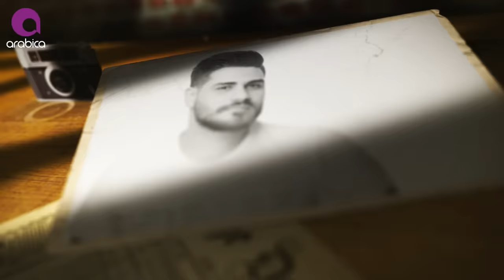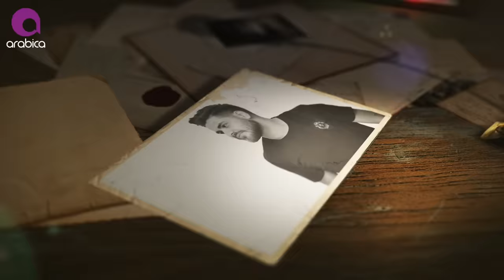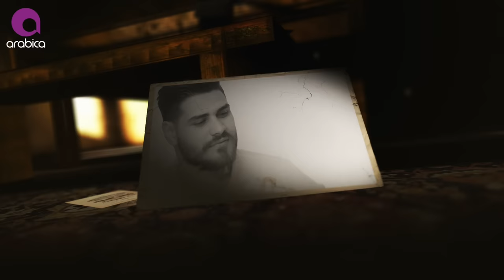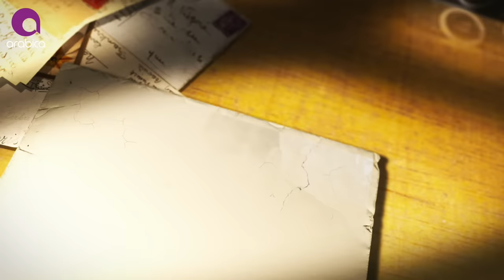Mohammed El Majzoub - Maly Keda 2k17 | محمد المجذوب - مالي كده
Artist: Mohammed El Majzoub | محمد المجذوب
Title: Maly Keda | مالي كده
Lyricist: Mo2men Salem | كلمات: مؤمن سالم
Composer: Zein Dawood in collaboration with Mohammed El Majzoub
الحان: زين داوود بالاشتراك مع محمد المجذوب
Music Arrangement: Ahmed Amin | توزيع و فواصل موسيقية: احمد امين
Strings & Cello: Ahmed Fekry | وتريات: احمد فكري
Guitar: Mostafa Aslan | جيتار: مصطفي اصلان
Vocal Recording: Anwar Mikkawi | تسجيل صوت: انور مكاوي
Mixing & Mastering: Yasser Anwar | ميكساج و ماسترينج: م ياسر انور

Photo Session: Mahmoud Ramzy | جلسة تصوير: محمود رمزي
Graphic Design: Hamada Farouk | جرافيك ديزاين: حمادة فاروق
Video Editing and GFX: Mahmoud Sabry | مونتاج و جرافيكس: محمود صبري

Digital Distribution: iMedia | توزيع ديجيتال: اي ميديا

Produced by:
Jamal Yassine | جمال ياسين
Arabica Music | ارابيكا ميوزيك